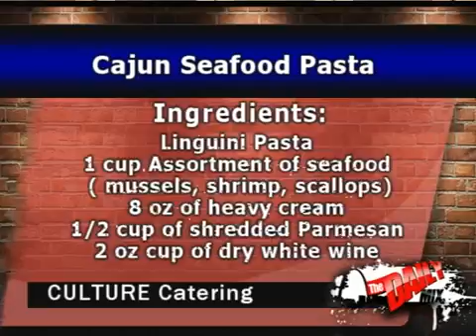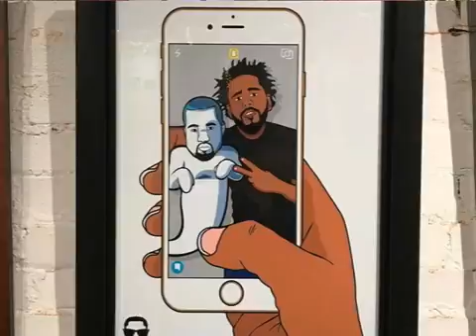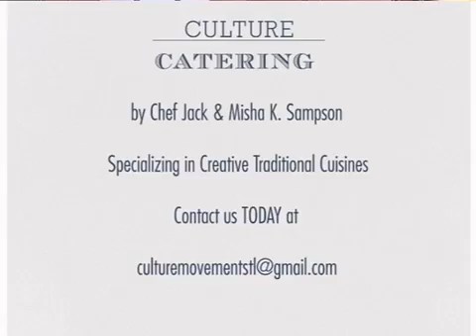TDM Who's Cooking with Staci Static-Culture Catering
Who's Cooking? Culture Catering is in the kitchen with STL TV's Staci Static. Learn more about the good tastes that St. Louis has to offer. Find out who they are, where they are located, and what makes their food unique with Midwest media mogul Staci Static!
Streaming on the net (requires Windows Media Player, or Flip4Mac plugin